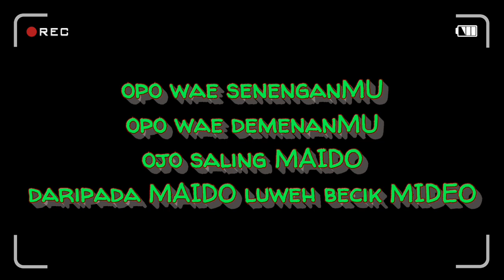BRENGOS BANYUWANGI LOADING LAPANGAN BATTLE SLEMANAN